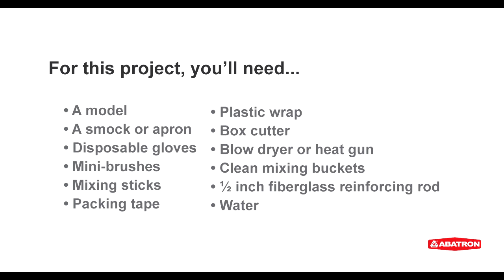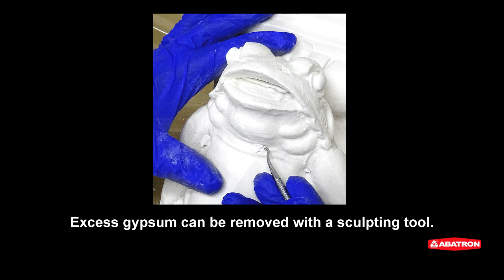Tips from the Pros - Making Molds and Castings Like Pro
This step-by-step demonstration shows how to create a flexible polyurethane mold and a gypsum casting, including practical tips and necessary supplies.